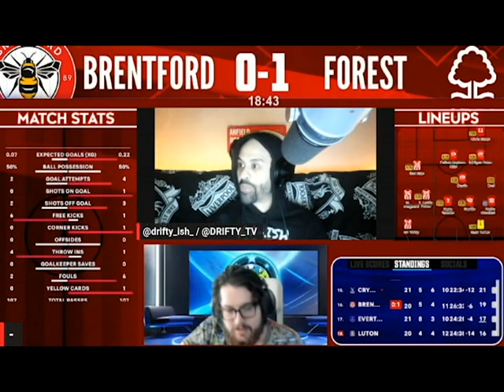Drifty reacts to Toney's freekick (HE'S BACK)